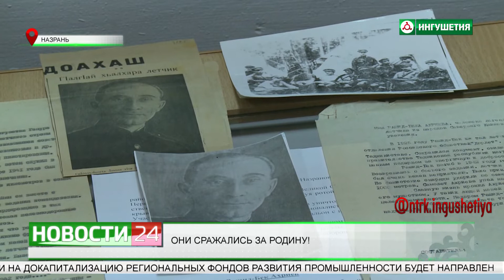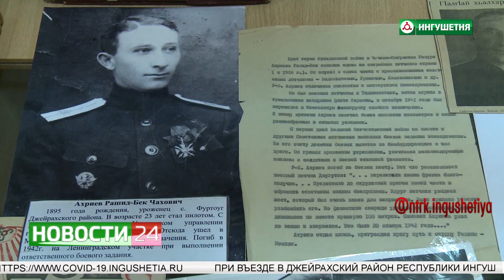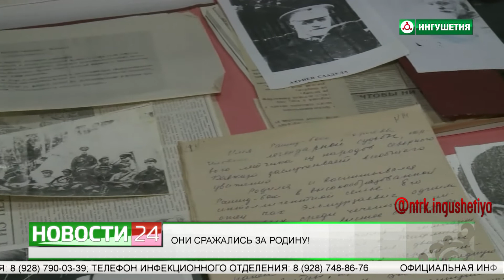Они сражались за Родину!